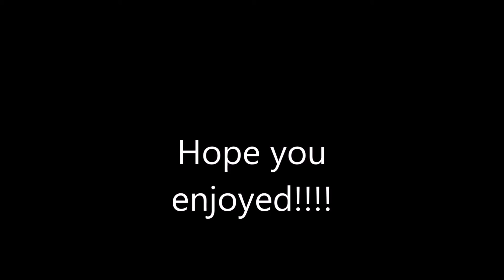6PS Rocket Cars 2016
6PS designed, constructed and raced rocket cars. Here are three highlights videos made by Raisa; Shariah and Sakib; and Laura.